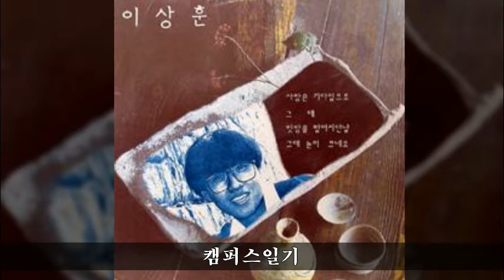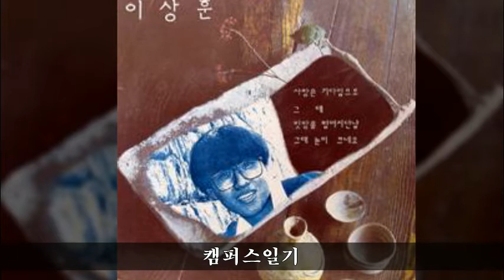이상훈 '89 A03 캠퍼스일기